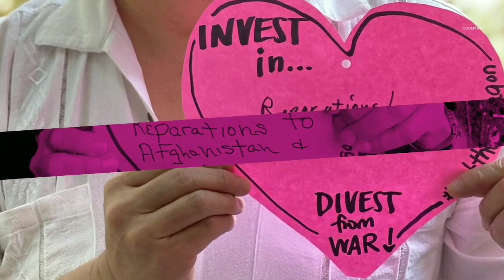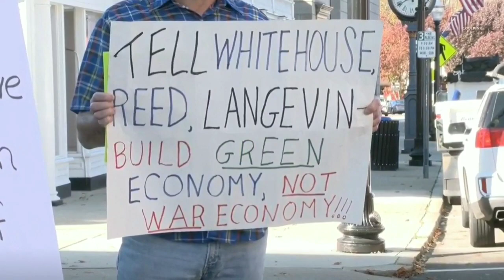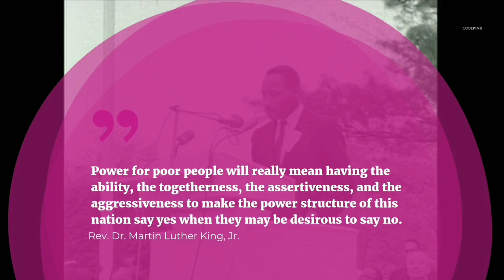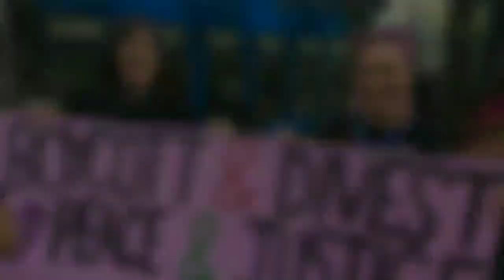The Cost of War at Home. Rev. Liz Theoharis, Co-Chair of the Poor People's Campaign